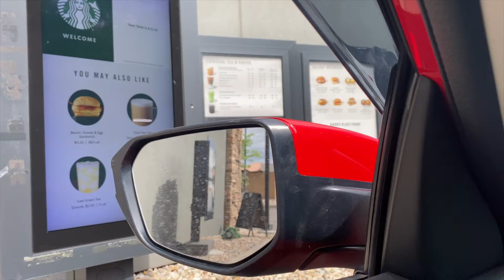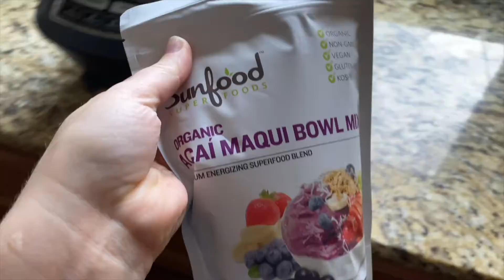GROCERY HAUL + A NORMAL WHAT I EAT IN A DAY | clean fridge + coffee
Hey!! Long time no see! This is a normal what I eat in a day and a grocery haul. I wanted to show you a realistic and normal what I eat in a day. I also got coffee and cleaned out the fridge which was a disaster. Hope you enjoy this grocery haul + what I eat in a day!:)

I also have another CHANNEL!
Chelsie Ann Budgeting

SUNFOOD ACAI MIX

Things I use Everyday:
Clear A7 Binder

Rose Gold A6 Binder

Black & Gold Marble A6 Binder

Fetch Rewards: Scan your receipts and earn points you can exchange for gift cards! USE THIS CODE TO GET 2,000 POINTS WHEN YOU SCAN YOUR FIRST RECEIPT!
U8WH45

Step up your Youtube game!!

Tubebuddy: SEO tool that makes it easier to title and find searchable keywords for your videos

PicMonkey: I use this for thumbnails and text boxes I add into my videos. Definitely worth every penny!